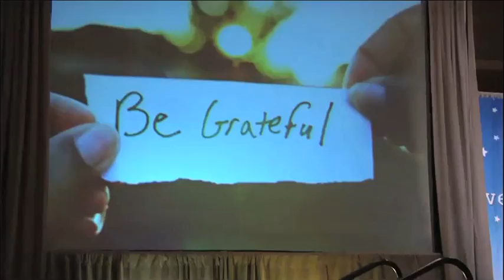Testimonials for ULS 2017